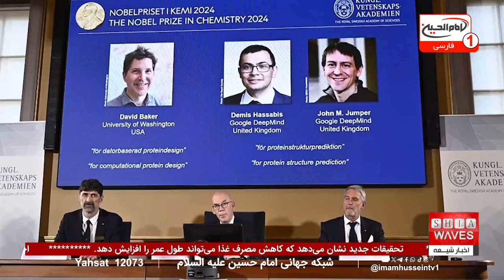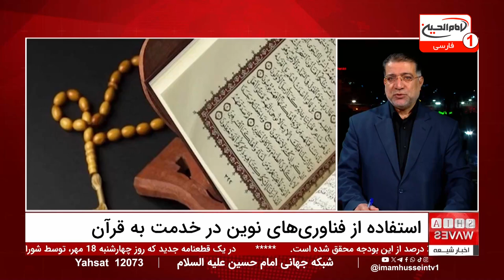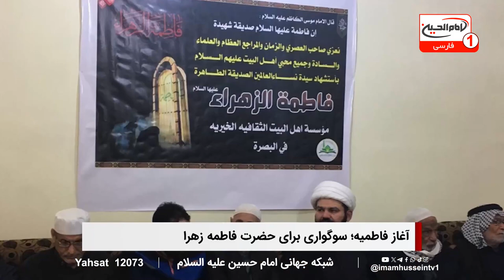آغاز ایام فاطمیه و تجمعات عزاداری و پیام‌های فاطمی در سطح بین‌المللی | اخبار شبانگاهی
در اخبار شبانگاهی امشب، به آغاز ایام فاطمیه و مراسم عزاداری شیعیان در سراسر جهان پرداخته می‌شود. این ایام فرصتی است تا یاد مظلومیت و فداکاری‌های حضرت فاطمه زهرا سلام الله علیها را گرامی بداریم.
 شیعیان با برپایی مراسم سوگواری در مساجد و حسینیه‌ها، به این مناسبت ویژه پرداخته و احساسات خود را نسبت به این بانوی بزرگوار ابراز می‌کنند.

آیا تا به حال به این فکر کرده‌اید که چرا آغاز ایام فاطمیه این‌قدر مهم است؟ چه درس‌هایی می‌توانیم از فداکاری‌های حضرت فاطمه زهرا بگیریم؟
برای یافتن پاسخ به این سوالات و درک عمیق‌تر از اهمیت این ایام، دعوت می‌کنیم به تماشای خبر و ویدیوی ویژه امشب بپردازید.
این ویدیو می‌تواند شما را با زوایای جدیدی از تاریخ اسلام و شخصیت بزرگوار این بانوی بزرگ آشنا کند و شما را به تفکر درباره آموزه‌های ایشان ترغیب کند.

00:00 -  شروع خبر
01:26 - سرخط خبرها
02:18 - فرصتی برای تجدید عهد با حضرت فاطمه زهرا
07:03 - اخبار کوتاه و شروع بخش جدید
12:19 - نفوذ تفکرات وهابی در آذربایجان
14:59 - واکنش به اظهارات توهین‌آمیز در هند
22:53 - همایش علمی به سوی تولید رسانه برای قرآن کریم
24:04 - بحران کمبود تجهیزات پزشکی در ایران
ویدیوهای مرتبط